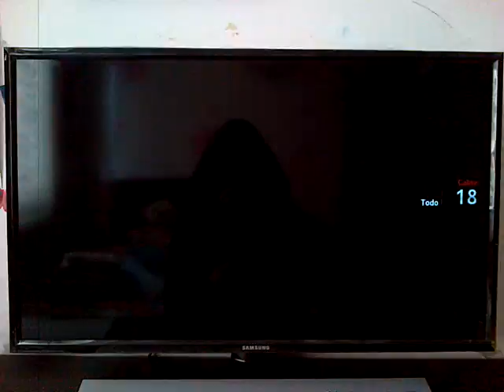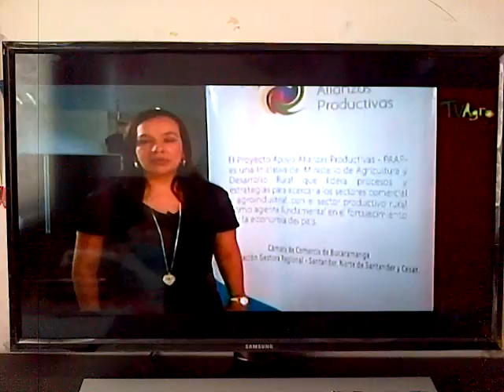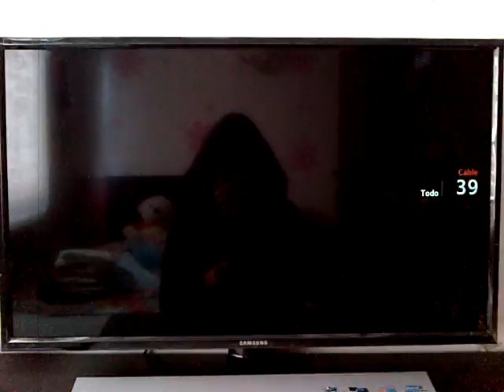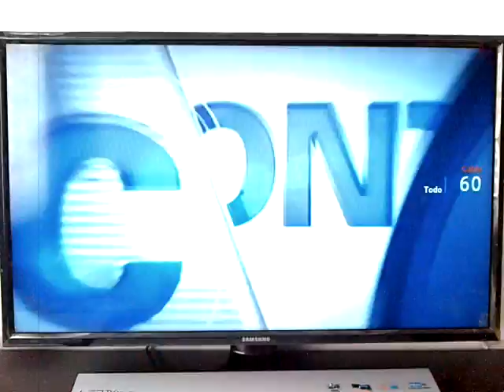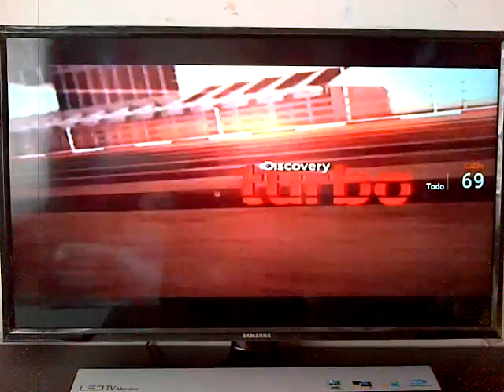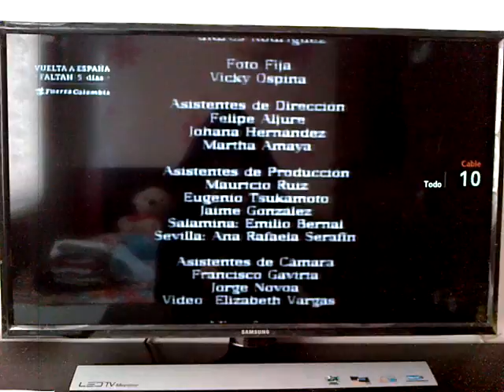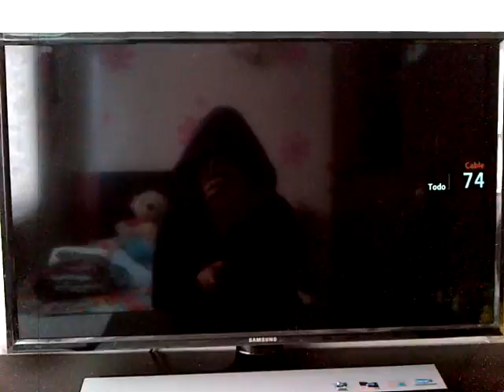Claro TV Analógica (Sogamoso, Boyacá) 17/8/15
Con respecto al mes pasado ), se reubican algunos canales tomando el lugar de los canales vacíos e ingresa Win Sports (la guía ahora finaliza en el canal 76).